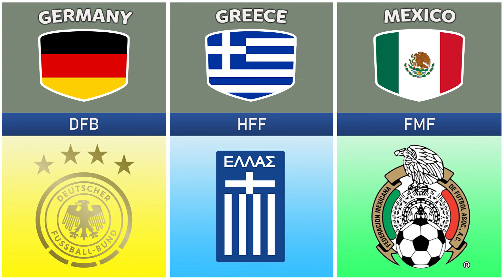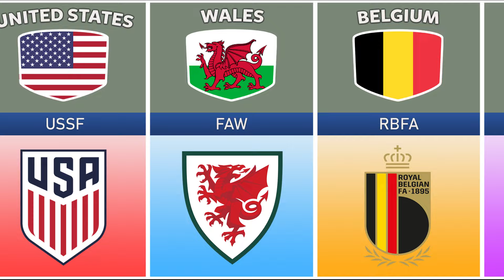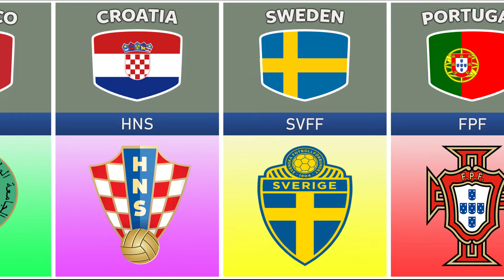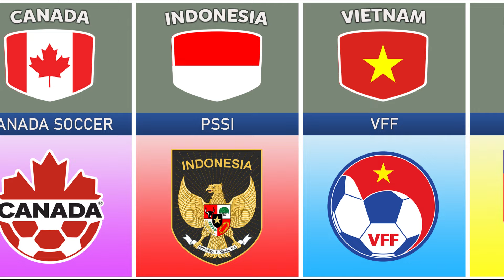National Football Teams Logo From Different Countries